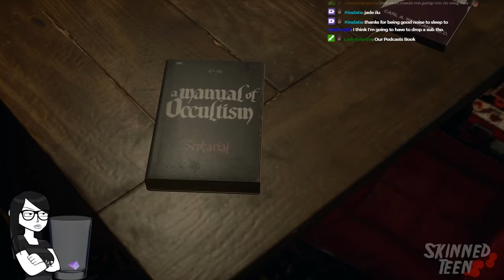FRIDAY THE 13TH: VIRTUAL CABIN TOUR - SKINNEDTEEN PLAYS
pre-order the game now at f13game.com